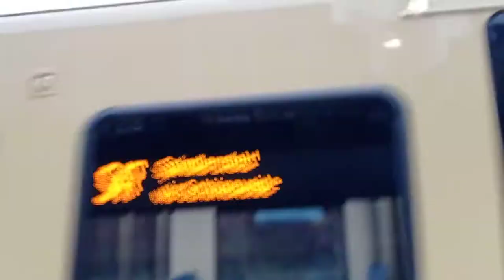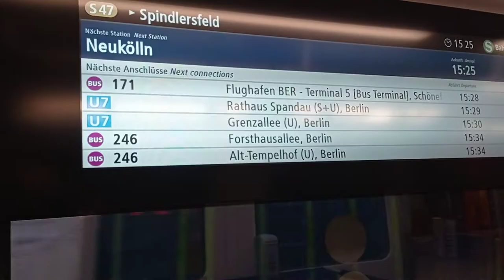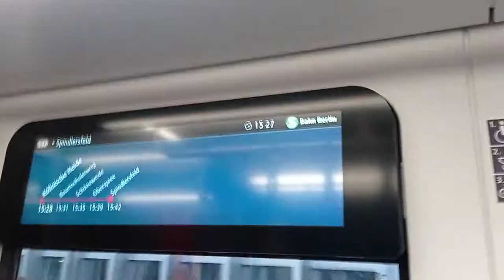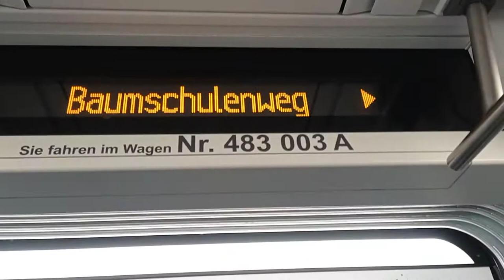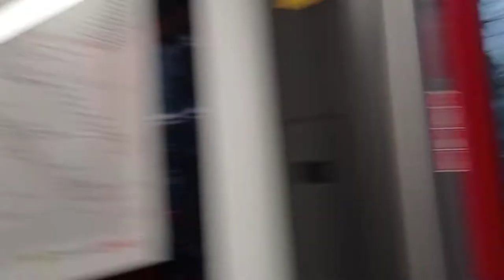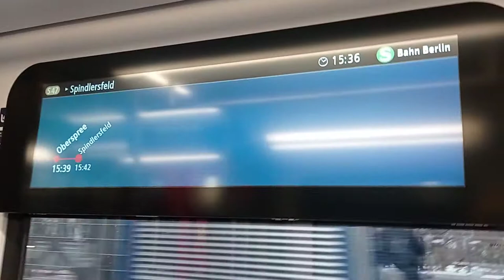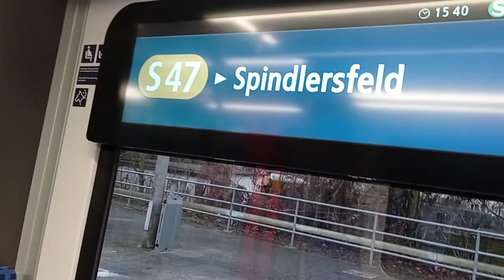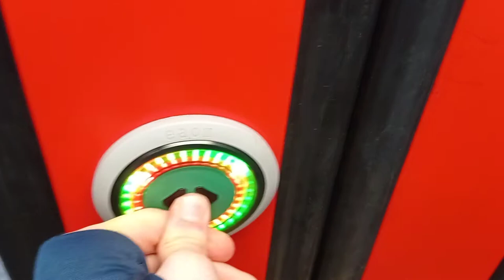Neue S Bahn Berlin S47 Hermannstr. - Spindlersfeld